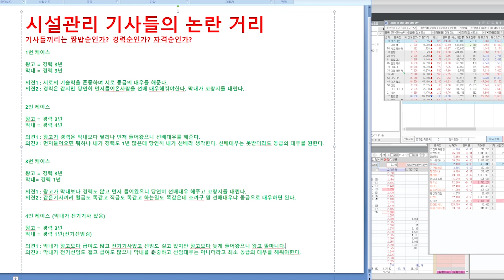시설관리 기사들의 핫한 논란거리 - 자격증 있으면 뭐행~조뚜 모르는뎅~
시설관리 들어가면 어디든지 있는 이야기 - 기사들의 논란거리에 대한 썰
유수기와 무수기의 세기의 대결
관물대 3개씩쓰는 시설 터줏대감 형님들의 댓글을 기다립니다~